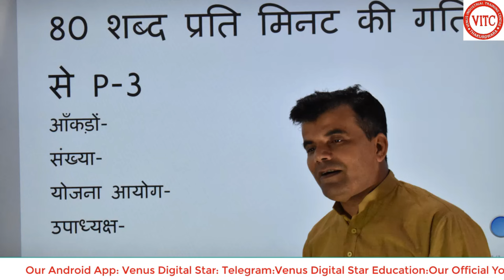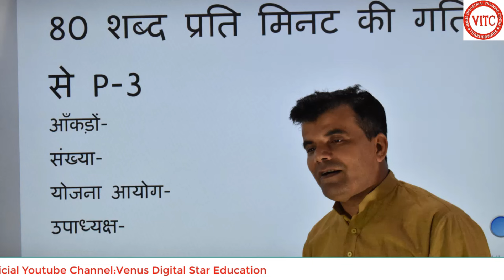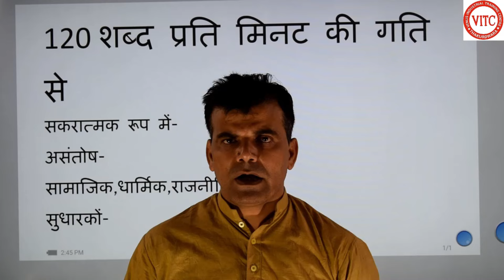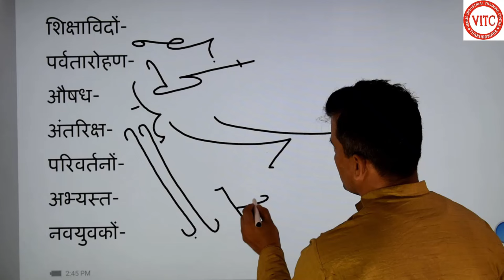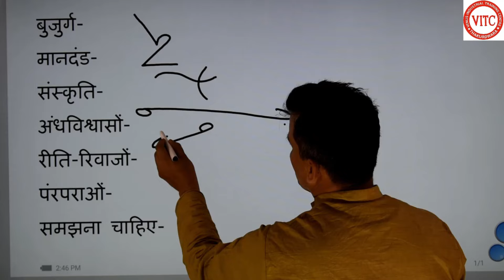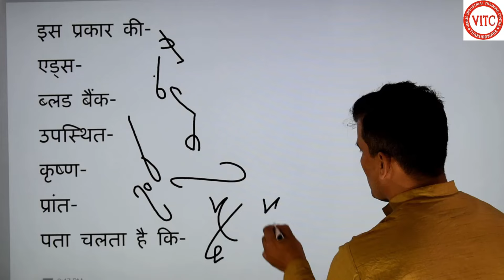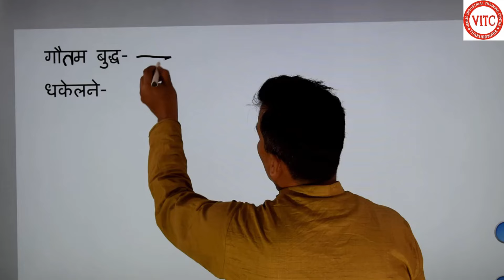120 words per min#apssteno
120 words per min#apssteno

APS Steno परीक्षा में उत्कृष्टता प्राप्त करने की कुंजी खोजिए हमारे व्यापक Mix Matter ट्यूटोरियल के साथ! इस वीडियो में, हम आवश्यक अवधारणाओं, व्यावहारिक टिप्स, और प्रभावी रणनीतियों पर गहन चर्चा करेंगे जो कि स्टेनोग्राफर बनने की इच्छा रखने वाले प्रत्येक व्यक्ति के लिए अनुकूलित हैं। चाहे आप एक शुरुआती हों या अपने कौशल को निखारना चाहते हों, हमारा विशेषज्ञ मार्गदर्शन आपको APS Steno परीक्षा में उत्कृष्टता प्राप्त करने के लिए आवश्यक ज्ञान और आत्मविश्वास प्रदान करेगा। शॉर्टहैंड तकनीकों को मास्टर करने से लेकर ट्रांसक्रिप्शन की जटिलताओं को समझने तक, यह वीडियो आपकी स्टेनोग्राफिक उत्कृष्टता प्राप्त करने की दिशा में एक महत्वपूर्ण कदम है। इस शैक्षिक यात्रा में हमारे साथ जुड़ें और अपनी पेशेवर सफलता की ओर एक महत्वपूर्ण कदम बढ़ाएँ।